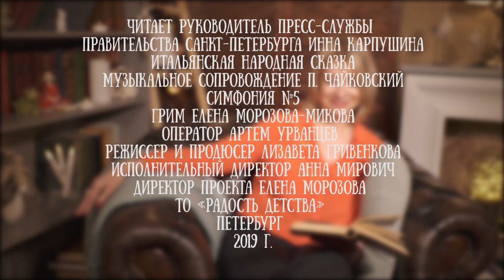Инна Карпушина читает итальянскую народную сказку "Три сказки попугая"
Инна Карпушина - российский тележурналист, музеевед, автор телепроектов, телеведущая петербургского телевидения. С марта 2019 года - пресс-секретарь и. о. губернатора Санкт-Петербурга. Несмотря на плотный график, она нашла время для того чтобы прочесть на нашем канале свою любимую сказку.

"Три сказки попугая" - замечательная история для ребят, которая раскрывает яркость характеров, учит доброте и мудрости, помогает расставить приоритеты и помогает поверить в то, что добро всегда победит.